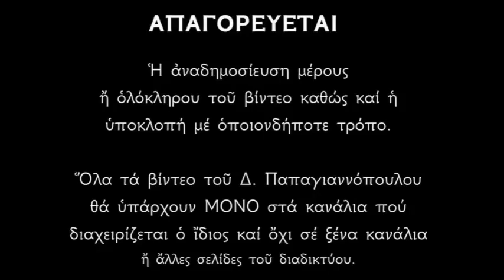24 ΜΑΡΤΙΟΥ - Απολυτίκιο Προεόρτια του Ευαγγελισμού της Θεοτόκου | Δημήτριος Παπαγιαννόπουλος